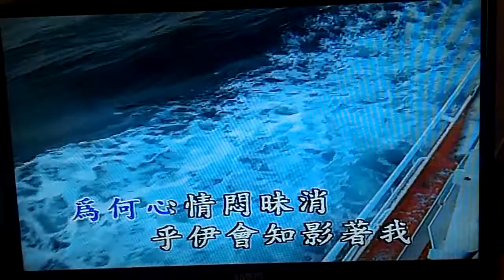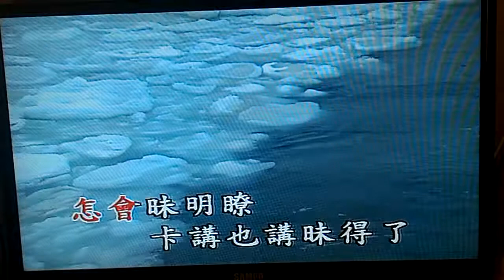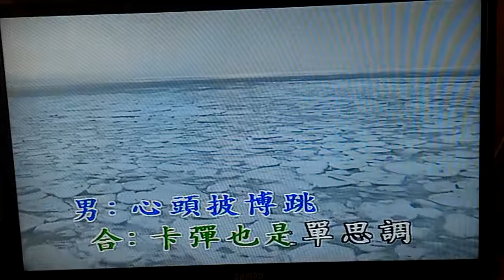想要彈同調 - star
版本:音樂磁場/原聲/凱帝威伴唱